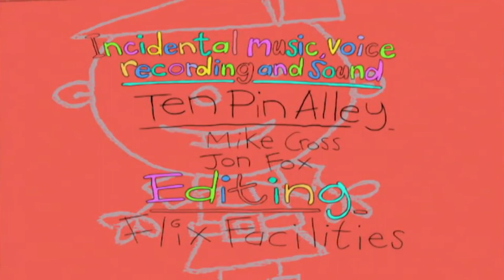Billy - Intro and Credits (1999)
The intro and credits to a long-forgotten british cartoon named Billy, produced by the now-defunct The Little Entertainment Company (later named Fubuloo) and Fat City Films in 1999. It focused on a young boy who had a fond imagination, which would transport him into all sorts of different things and places.

It originally aired on CITV in Spring 1999 before airing on Nick Jr. UK (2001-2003, I think) and later on Tiny Pop (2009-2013, although these airings featured a different opening/closing theme). The English version of this show is considered a piece of Lost Media.

This came from an upload of "Billy and the Christmas Tree" sourced from Fubuloo's channel.